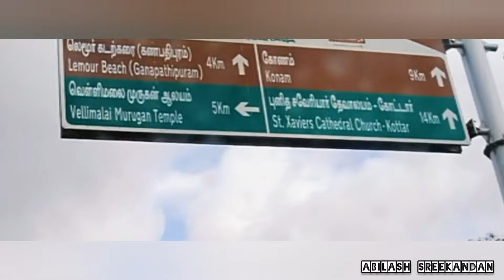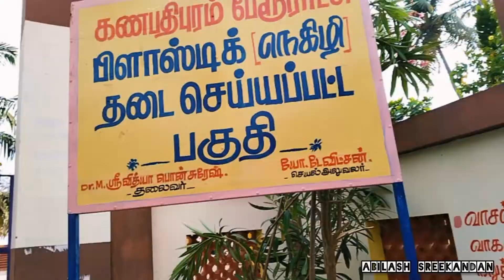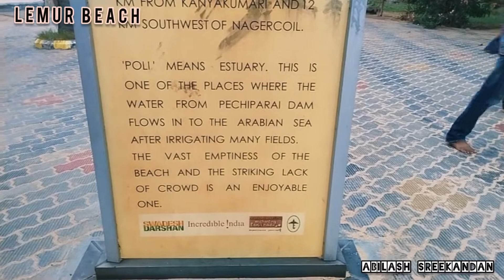Lemur Beach|Kanyakumari Dist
Lemur Beach is located between colachel & Nagercoil. 12 km from Nagercoil and 15 km from Colachel. Very good beach for spending time with family & friends. It is maintained very neatly & beautifully. Pre wedding shoots are happening there frequently. One of the best place in Kanyakumari district to visit for sure.